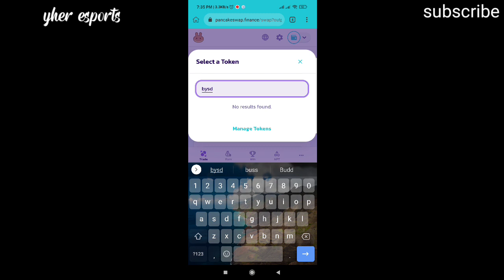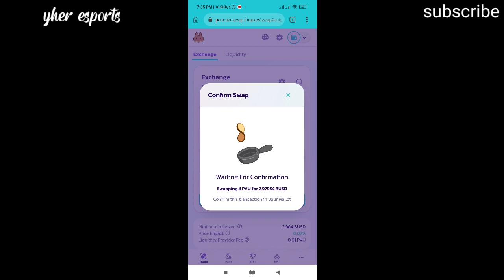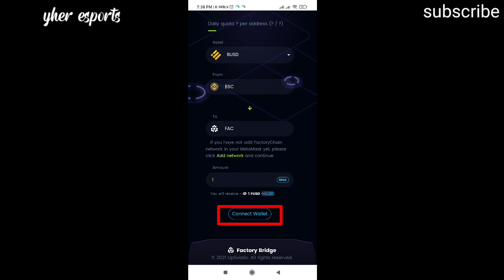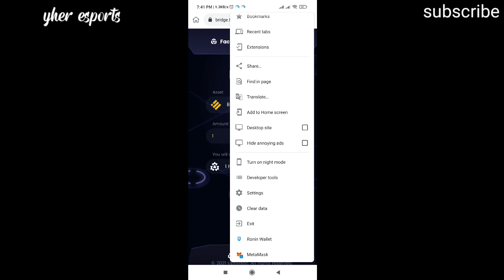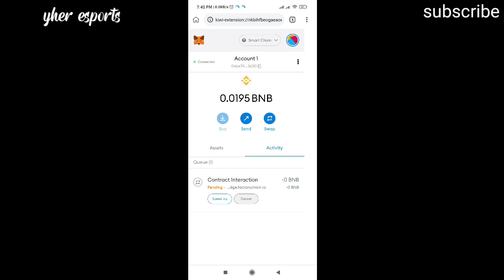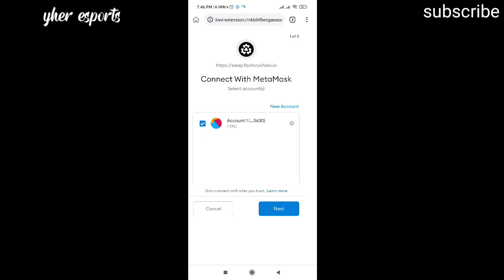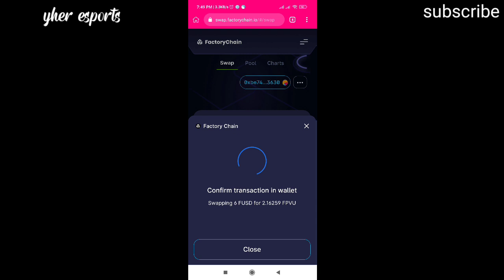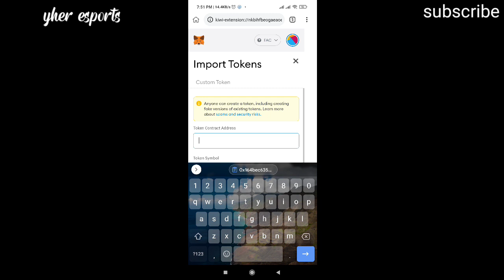How to Buy FAC & FUSD Token and Swap to FPVU TOKEN & Add FAC NETWORK to Metamask | Plant vs Undead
ang video na ito ay tutorial kung paano bumili ng fac token at fpvu token sa factory chain.